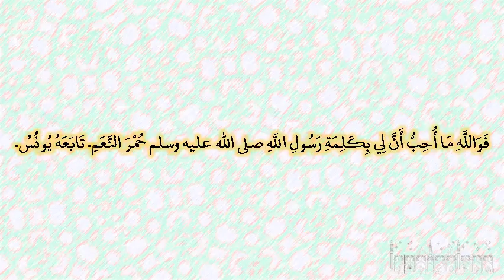صحيح البخارى - كتاب الجمعة - 923 - باب من قال في الخطبة بعد الثناء أما بعد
حدثنا محمد بن معمر، قال حدثنا أبو عاصم، عن جرير بن حازم، قال سمعت الحسن، يقول حدثنا عمرو بن تغلب، أن رسول الله صلى الله عليه وسلم أتي بمال أو سبى فقسمه، فأعطى رجالا وترك رجالا فبلغه أن الذين ترك عتبوا، فحمد الله ثم أثنى عليه، ثم قال ‏  "‏ أما بعد، فوالله إني لأعطي الرجل، وأدع الرجل، والذي أدع أحب إلى من الذي أعطي ولكن أعطي أقواما لما أرى في قلوبهم من الجزع والهلع، وأكل أقواما إلى ما جعل الله في قلوبهم من الغنى والخير، فيهم عمرو بن تغلب ‏"  ‏‏.‏ فوالله ما أحب أن لي بكلمة رسول الله صلى الله عليه وسلم حمر النعم‏.‏ تابعه يونس‏.‏